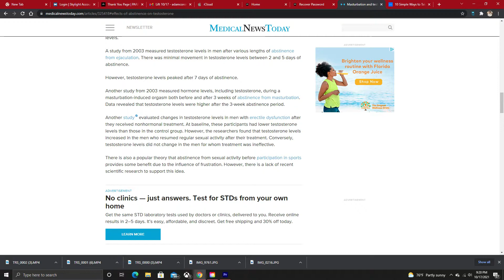HOW "NOFAP" CHANGED MY LIFE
If you are serious about your level up journey you have to hop on nofap bro. It will change your life just like it did mine.